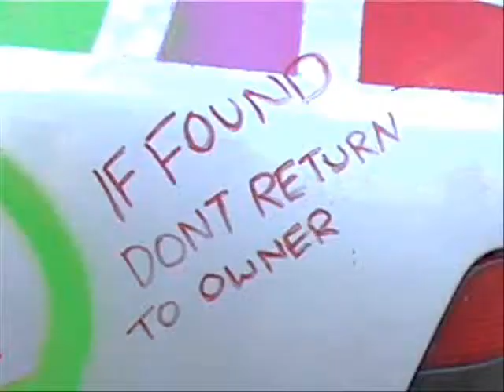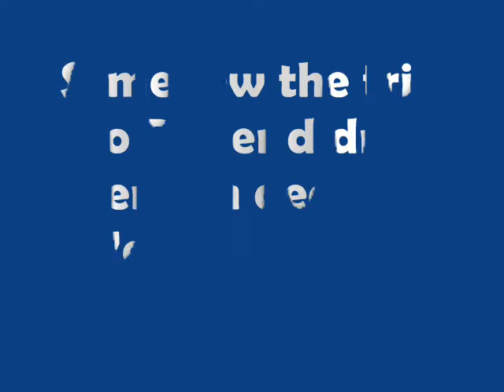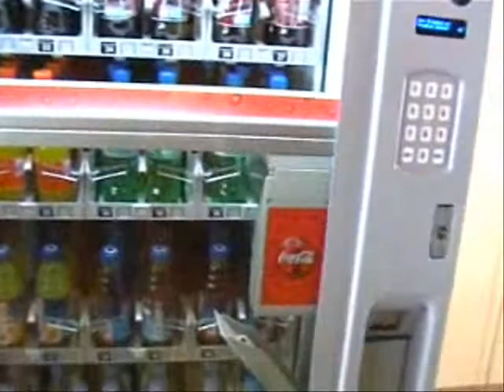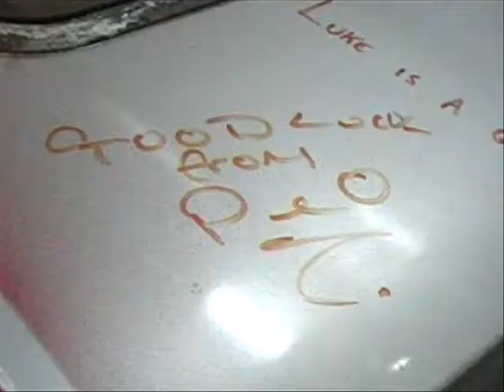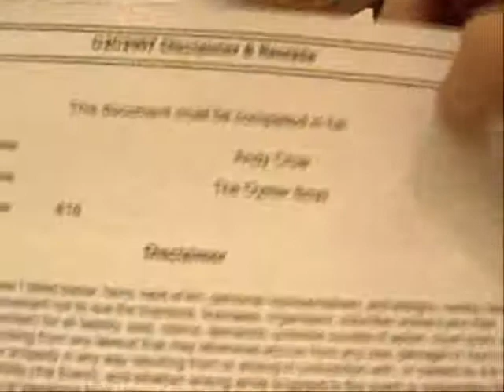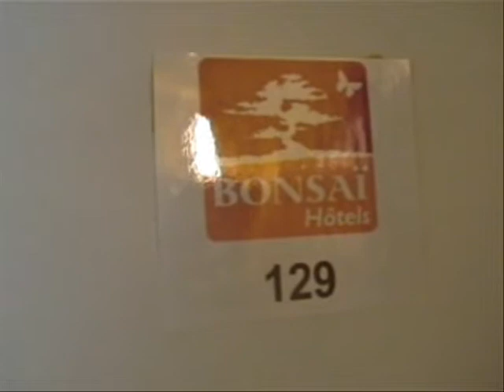Czech Wrecks 2007 Part 2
Oyster Boys on tour Part 2... Never drive this hungover!